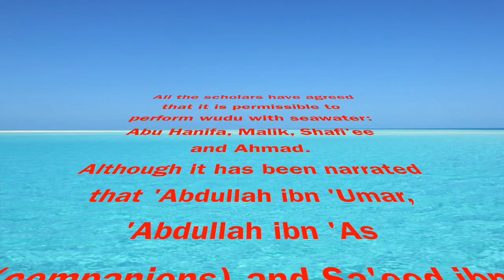Ask the Imam: Can you do WUDHU with SEA WATER?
Short and concise, clear and quick.